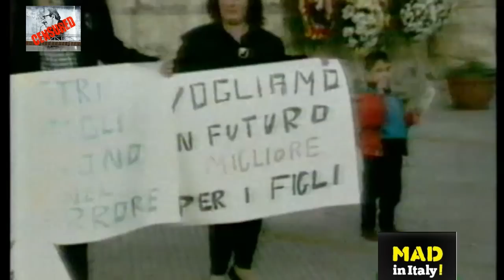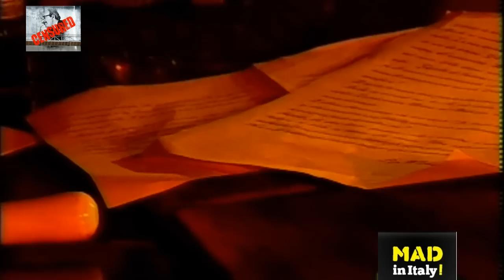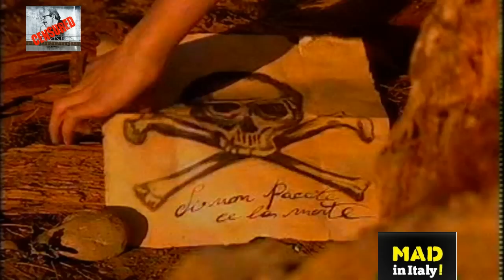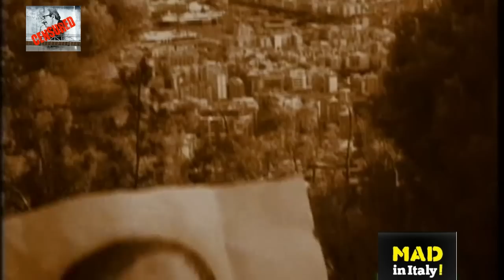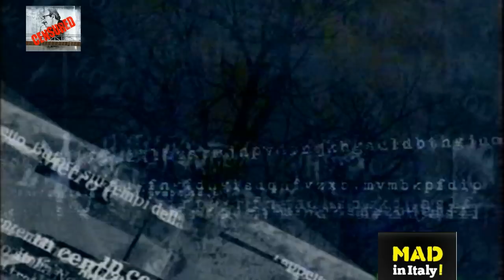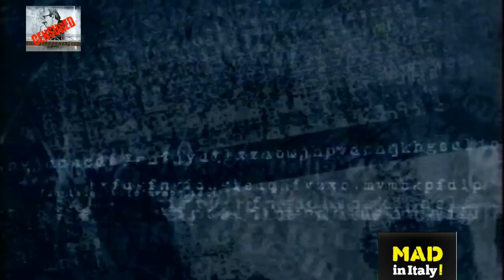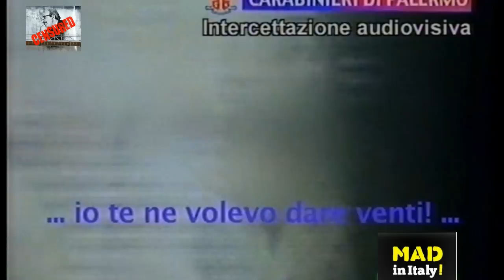Eroi da ricordare - Libero Grassi - 1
"Non sono pazzo, non mi piace pagare. Io non divido le mie scelte con i mafiosi". È l'11 aprile 1991 e in diretta tv Libero Grassi, industriale tessile proprietario della Sigma di Palermo, racconta la sua vicenda d'imprenditore che rifiuta di pagare il pizzo alla mafia. Il caso varca i confini della Sicilia e diventa di dominio nazionale.Il 29 agosto alle 7.30 muore in un agguato per mano di Salvo Madonia, figlio del boss del quartiere San Lorenzo. Lo ammazza perché può essere un "cattivo esempio" per gli altri commercianti. Potrebbero alzare la testa anche loro.
di Mario Monsellato